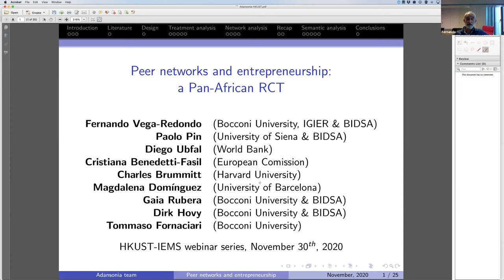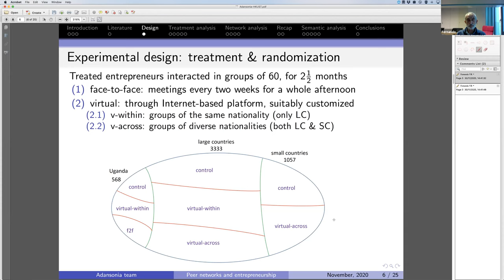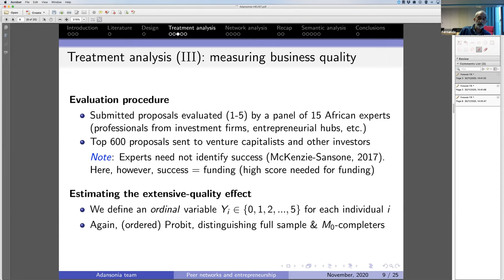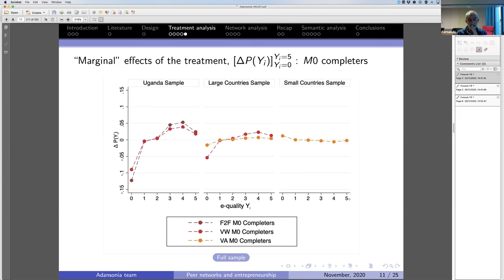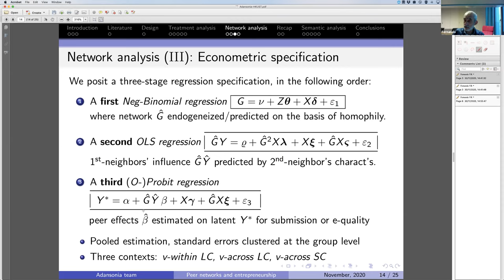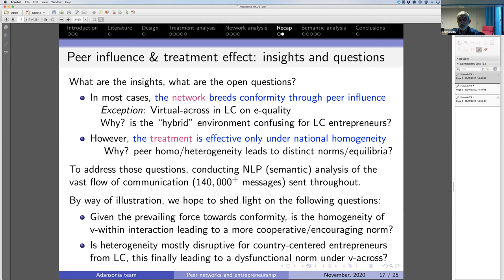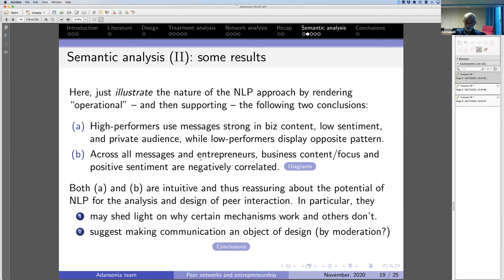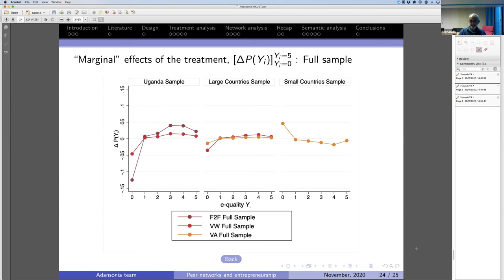Fernando Vega-Redondo: Peer networks and entrepreneurship: a Pan-African RCT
Fernando Vega-Redondo (University of Bocconi) presented his work on Peer networks and entrepreneurship: a Pan-African RCT as a part of webinar series on Targeting and Community Networks in Anti-Poverty Programs,  a total of 6 webinars hosted online from 30 Nov 2020 to 27 January 2021 by HKUST Institute for Emerging Market Studies. The object of the series is to discuss local information that can be best leveraged to identify correct beneficiaries in centralized and decentralized development and poverty alleviation programmes.